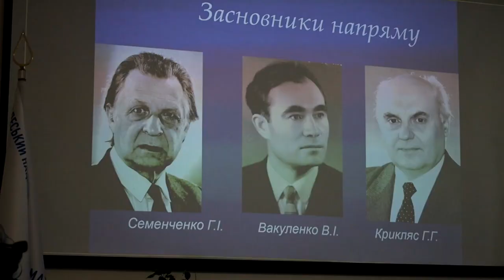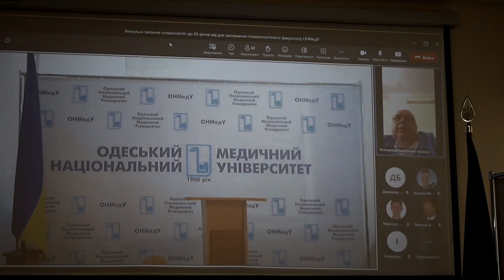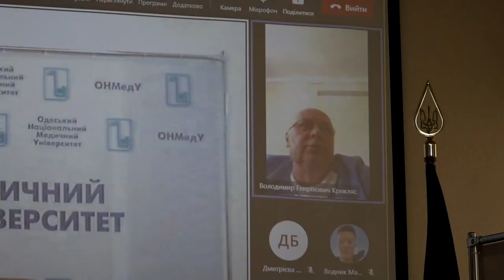До 65 річчя від дня заснування стоматологічного факультету ОНМедУ